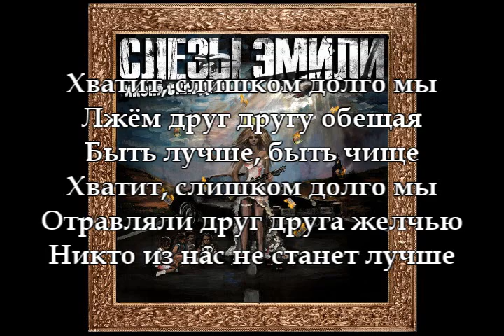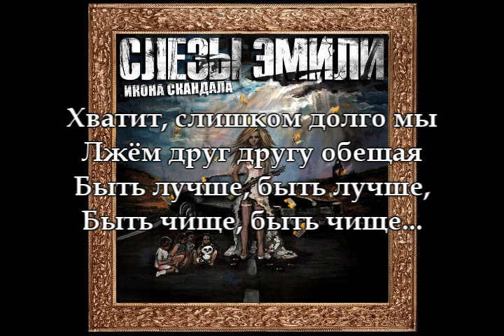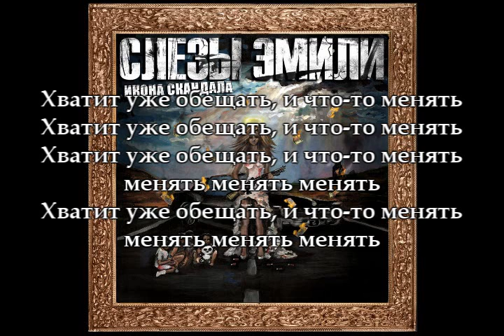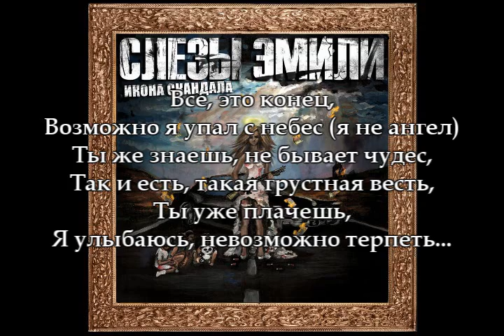Слёзы Эмили (Sleazy Emily) - Хватит (Enough)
Artist: Слёзы Эмили (EmilyTears/Sleazy Emily)
Song: Хватит (Enough)
Album: Икона скандала (Icon Scandal)

Awesome post-hardcore/emocore band from Ukraine.. just too bad all their lyrics are in Russian O_O

~~Lyrics translated into English~~
Enough, too long, we
We lie to each other promising
Be better, be clearer
Poisoned each other bile
None of us will be better

Refrain
Yes, this is the end,
Maybe I fell from heaven (I'm not an angel)
You know, there are no miracles,
Yes, this is such sad news,
I smile, you can not tolerate ...

Enough already promised, and change something
And do not take away, not worth me to relax,
Stop, start again,
You're going to suffer again,
And do not take away, not worth a finish ...

Be better, be better,
Being cleaner, be cleaner ...

All this is the end,
So it is such sad news,
You're already crying,